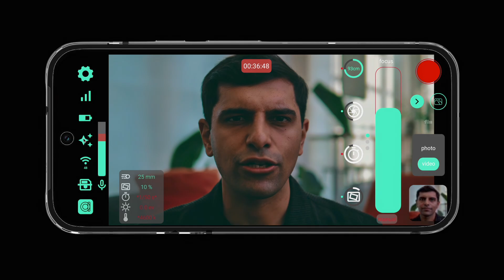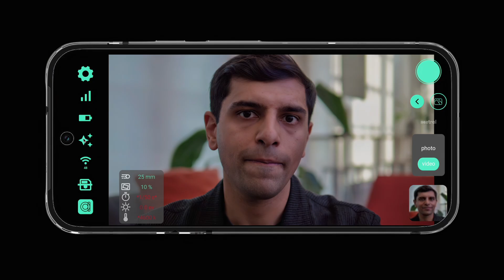Introducing Camera Intelligence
Camera Intelligence is an AI company building the camera of the future. Our mission is to help make you a professional creator. Our Micro Four Thirds camera features an interchangeable lens system, professional-quality image sensor, and on-camera assistive editing via a LLM and computational photography features. Imagine having one device that gives you the best elements of a DSLR, mirrorless and smartphone.